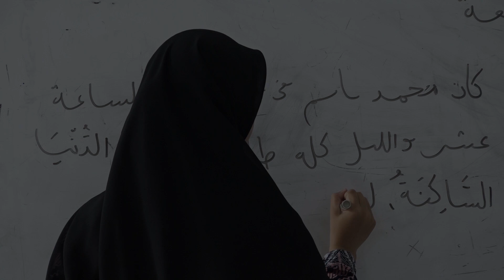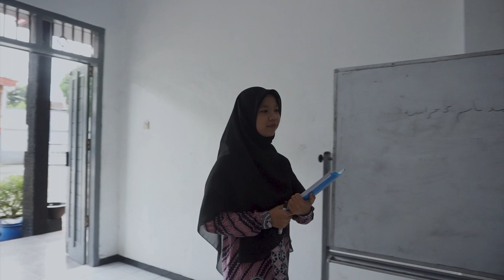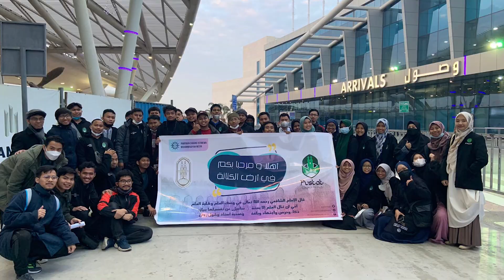Profile Pesantren Muhammadiyah Al-Furqon- Singaparna Tasikmalaya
Lingkaran pendidikan dan Pembinaan yang dilaksanakan Pondok Pesantren Al-Furqon bermuara pada terwujudnya generasi yang unggul menuju terbentuknya khairo ummah, nukmin-muslim yang berbudi tinggi, berpengetahuan luas dan bebas, serta berkhidmat kepada masyarakat. Kaum intelek yang memiliki keseimbangan dzikir dan pikir.

Selamat Datang di Pesantren Muhammadiyah Al-Furqon Singaparna-Tasikmalaya

Jl. Raya Barat No. 21 A Singaparna Tasikmalaya Jawa Barat 46412 Indonesia.
Tlp. 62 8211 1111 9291.